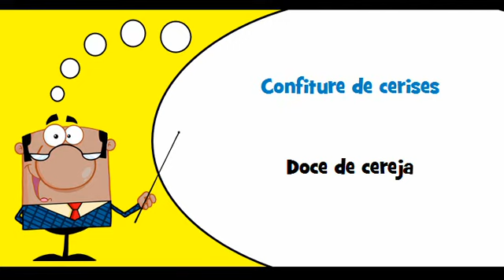VOCABULAIRE FRANÇAIS PORTUGAIS # Thème = Confitures